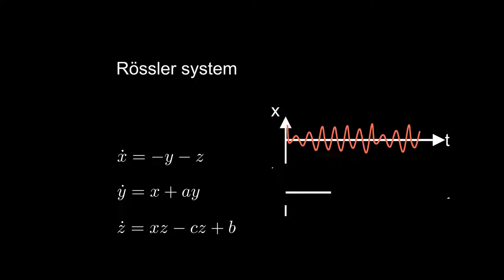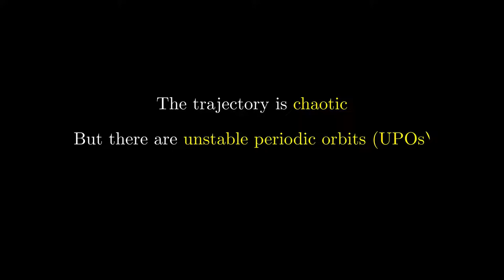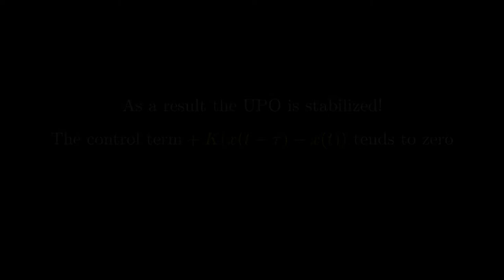Delay Feedback Control | Pyragas method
A three-minute video on the delay feedback control method.

Chaos is everywhere. Due to the butterfly effect chaotic systems are
extremely sensitive to weak perturbations.

But if so, is it possible to change the behavior of a chaotic system in
the desired way, using only tiny, reasonable control forces?
The answer is yes, it can be done with the delay feedback control method
proposed by Kestutis Pyragas in 1992

Since then, the paper has been cited more than 4500 times
and the method has found numerous applications in various fields.